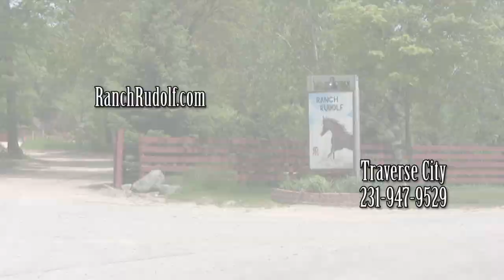Ranch Rudolf Summer Activities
Ranch Rudolf - Traverse City Michigan is ready for summer! Canoe, kayak, and tube down the Boardman River. Cast a line down at the fishing pond. Enjoy a guided horseback ride through the winding State Forest.
Stay in the Ranch Motel or Bunk House, or take in the nature at the on site campground.